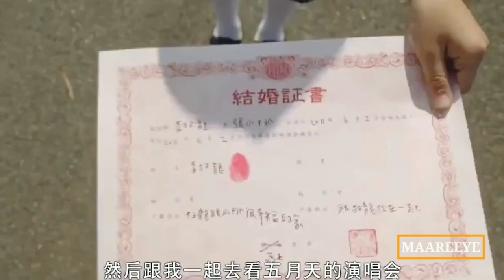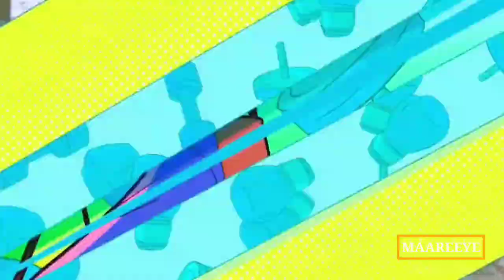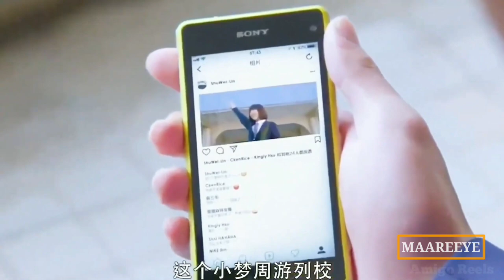Film || 5 Gabdhood Oo Walaalkooda U Diideen In Gabarkale Uu Jaceyl Uqaado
My name is:
Omar Mohammed 《Omarmaareeye》
I'm somali youtuber i live in canada, I'm a college student it is a great honor for me how beautiful you support me. somalia hanoolato 🇸🇴🇸🇴🇸🇴🥰✌️

Name movie : 🎩 Magic movie recap

MAHADSANIDIIN ❤

♡ Ka faa'ideyso kanaalada hoos ku xusan 📌
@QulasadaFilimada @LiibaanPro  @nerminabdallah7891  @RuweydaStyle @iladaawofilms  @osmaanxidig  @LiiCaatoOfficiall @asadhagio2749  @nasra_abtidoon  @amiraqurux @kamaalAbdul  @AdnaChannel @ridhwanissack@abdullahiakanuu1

Hashtag 🗝